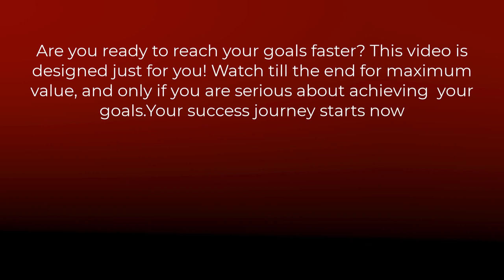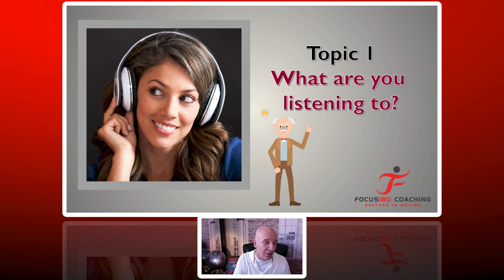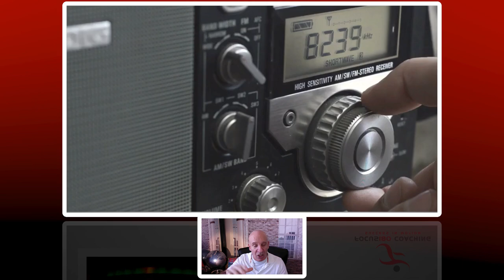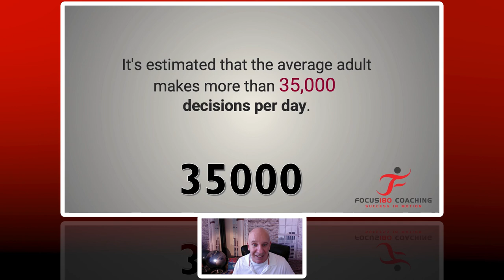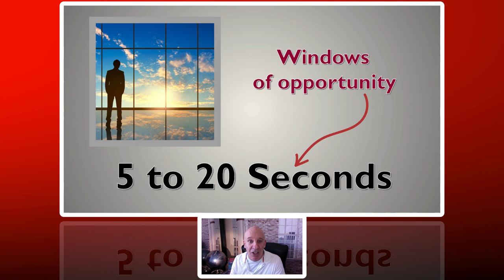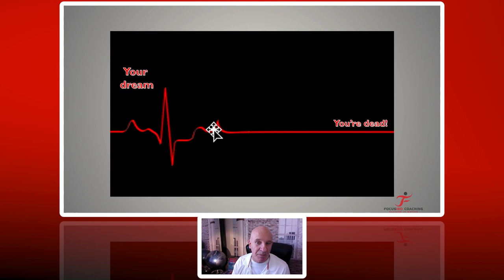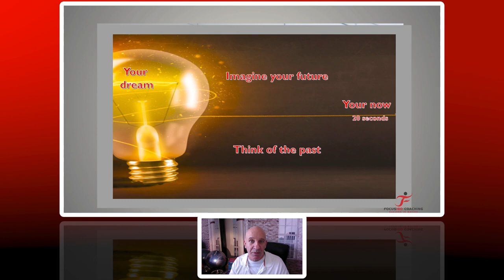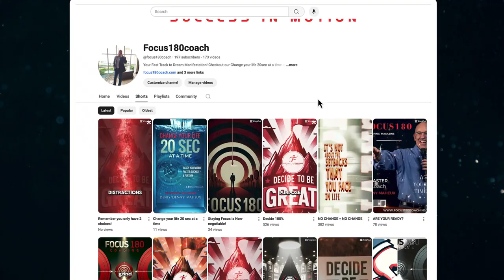"Yes, You Can Really Change Your Life—20 Seconds at a Time"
Welcome to a life-changing journey that starts with just 20 seconds of focused intention! Have you ever wondered if you truly have the power to shape your reality? This video dives deep into the power of the mind and the small, yet significant, choices that can transform your life, moment by moment.

It all starts with awareness. What thoughts are you feeding your mind? What words are you sending out to the universe? Every second, you’re choosing a station to tune into—whether positivity, empowerment, and growth, or negativity, fear, and doubt. The truth is, that every decision we make, no matter how small, has the potential to direct the course of our lives. And guess what? The key to mastering this is simpler than you think.

In this video, we explore how you can apply the 20-second rule to take control of your thoughts, words, and actions. Here’s the secret: change doesn’t have to happen in huge, overwhelming waves. Real transformation can begin with something as simple as consciously choosing a positive thought for 20 seconds or saying something empowering to yourself or the universe. Those 20 seconds can snowball into minutes, hours, and eventually, a life that aligns with your highest potential.

We'll learn practical tips to implement this life-changing habit today. From the moment you wake up, to how you respond to challenges, to what you say out loud or even in your mind—each 20-second interval is an opportunity for growth.

What are you listening to in your internal dialogue? Are you tuning into the station of hope, love, and possibility, or are you stuck on the frequency of doubt and negativity? Let’s shift that! This video will empower you to become mindful of the invisible broadcasts shaping your life.

We’re also diving into how the universe responds to your words. What are you saying to the universe? It’s constantly listening. Whether you’re aware of it or not, every word, every thought, every feeling you emit is a message that the universe mirrors back to you. So why not choose words that bring you closer to your dreams? Why not start a dialogue of possibility, faith, and abundance?

The 20-second rule is more than just a mental exercise—it’s a powerful technique for reprogramming your subconscious mind. When you repeatedly shift your thoughts for 20 seconds at a time, you start to retrain your brain, creating new neural pathways that favor positivity and opportunity. This simple, yet profound method can elevate your mindset and propel you toward a life filled with more joy, success, and fulfillment.

You don’t need hours of meditation or long self-help seminars to start changing your life. All it takes is 20 seconds of commitment, presence, and belief. From this moment on, you have the power to press pause, reassess your internal frequency, and consciously select a new, empowering station. With practice, you’ll find that these 20-second shifts will come naturally, and soon enough, your entire day will be filled with moments of positivity and purpose.

Whether you’re facing a tough decision, a negative thought loop, or just want to add a spark of positivity to your day, remember: You can change your life 20 seconds at a time. These small moments of mindfulness create a ripple effect, attracting greater opportunities, better relationships, and the outcomes you truly desire.

Are you ready to start living your best life? Hit play and join us on this journey to harness the power of the 20-second rule and become the master of your mind and destiny. The change starts now.

Let's make 20 seconds of intentional thought a habit—and watch as our lives transform for the better.

00:02 - Introduction
00:42 - What are you listening to?
03:09 - Watch your language
03:44 - 20 Sec Rule
09:49 - Great Book for You
10:00 - See you next time